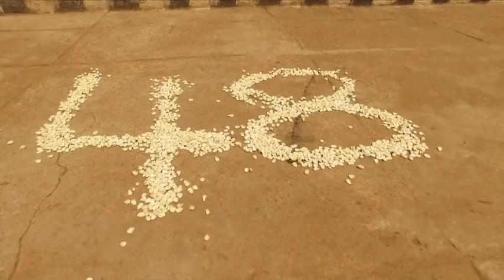BBC BIASHARA BOMBA: 'Uwezo wa Afrika Kujilisha'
Je ushawahi kupiga hesabu ya gharama yako ya chakula ?
Bila shaka inachukua asilimia kubwa ya mapato yako.
Mabilioni ya pesa hupotea kila mwaka kabla ya chakula kutoka shambani hadi kikufikia nyumbani. Jewel Kiriungi anavalia njuga swala hili nchini Malawi kujaribu kutuletea taswira ya hali ilivyo barani Afrika